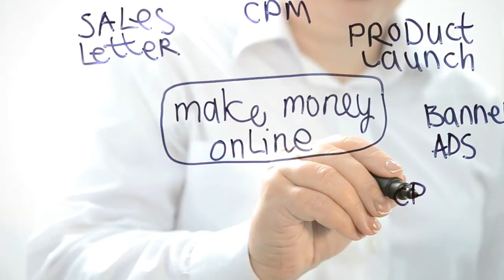The Gold Standard: Michael Cheney's 10K Case Studies